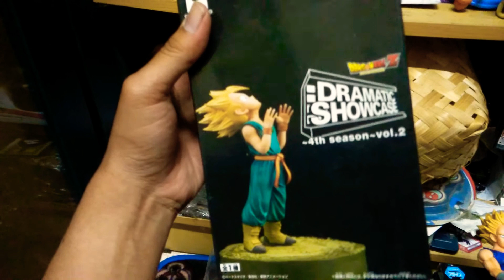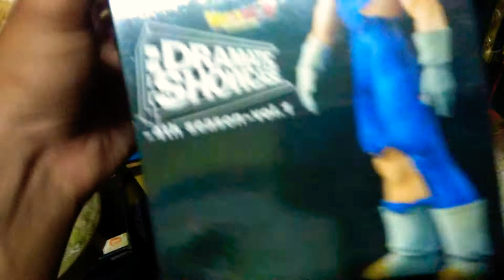Dragonball drama showcase 4th season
Sale Lelang ada di Facebook bayu jauza dan febryan bayu. Instagram ada di bryanslowenjoyhappy. Untuk wa 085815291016 monggo di kota malang sikaat dah